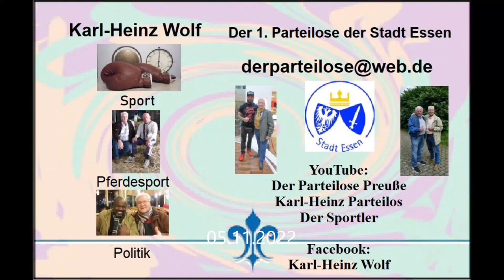Leverkusen * Baki`s 15. Fight Night * 10. Kampf Boxen 82 kg * Khalil Kahil vs. Khaled Omar 5.11.22